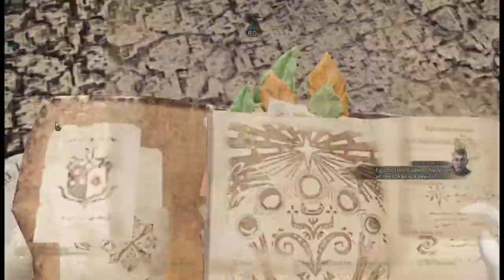[Monster Hunter World: Iceborne] Breaking Event Shara's head before 3rd phase